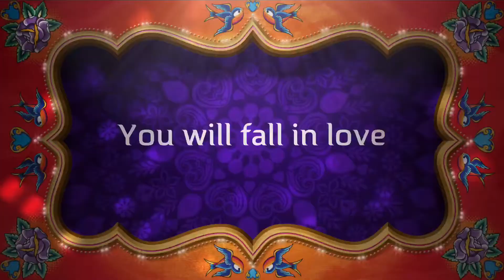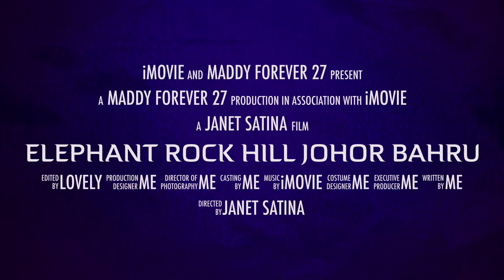Stay TUNE:The TEASER of Elephant Rock Hikking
IS COMINGGG SOON...